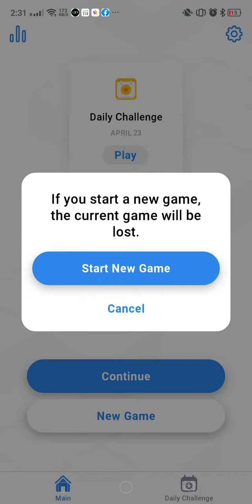Blockudoku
Low score game